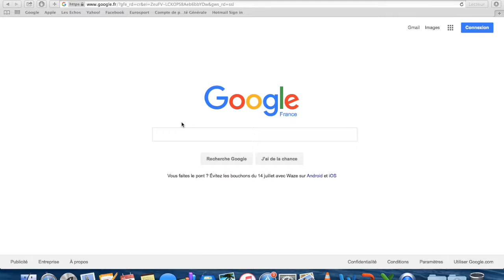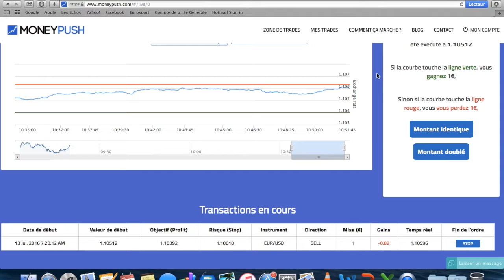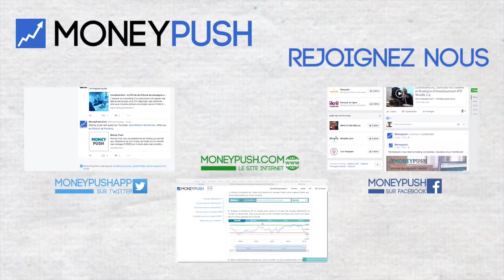Un jour, un trade et les news du 13 juillet par MoneyPush !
Retrouvez-nous également avec FinTech Startups France :
Cycle de conférences, plateforme de rencontres professionnelles et de découverte du secteur de la FinTech.